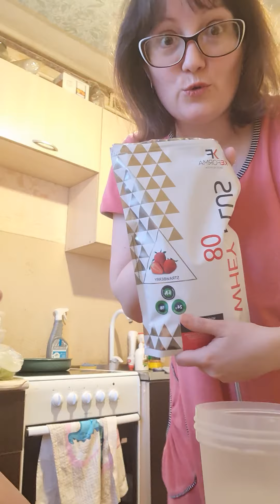Протеиновый коктейль Keforma с кусочками клубники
Приглашаю в свой чат, кому интересна и полезна тема здоровья